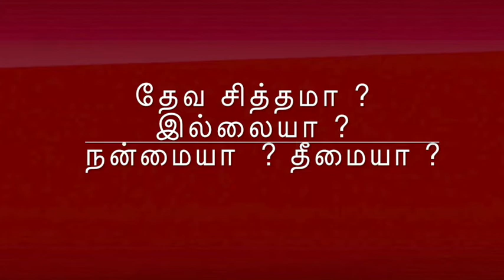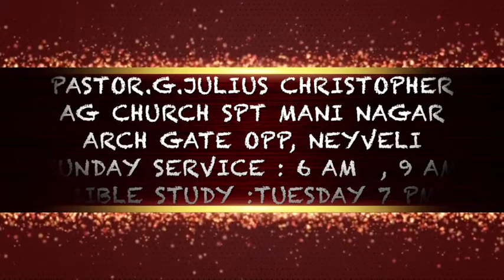தேவ சித்தத்தை அறிந்து கொள்வது எப்படி I KINGDOM CAPSULE I TAMIL CHRISTIAN MESSAGE I SEP 14 TH 2017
தேவ சித்தமா ? இல்லையா ? எப்படி தீர்மானமானமெடுப்பது ? எதை தெரிந்தெடுப்பது  ? குடும்ப வாழ்வில் , எதிர் காலத்தில் , படிப்பில் , வேலையில் , வியாதியில், தேவ சித்தத்தை  அறிந்து  கொள்வது  எப்படி ?